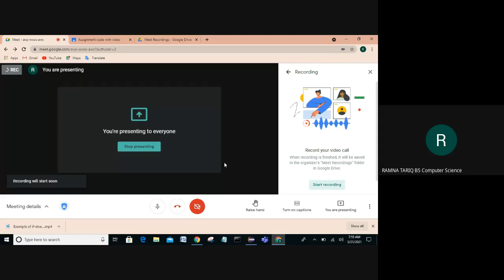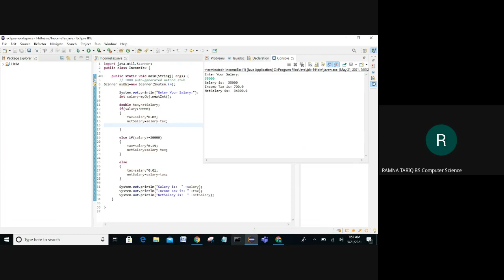Example of if-else-if find income tax-18306#bscs6ea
Java Programs:
Write a program that inputs the salary of an employee from the user. it
deducts the income tax from the salary on the following basis:
- 20% income tax if the salary is above Rs. 30,000.
- 15% income tax if the salary is between Rs.20,000 and Rs. 30,000.
- 10% income tax if the salary is bellow Rs. 20,000.
The program finally displays salary, income tax and the net salary.